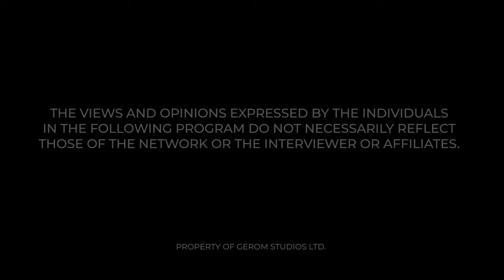SPIRITS IN STONES AND RIVERS - APOSTLE ANSAH VS MAAME GRACE